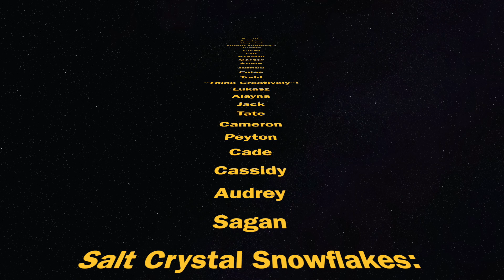GMSN E83 – Chili, Creativity and Crystals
The Discovery Center brings us the next episode of GMSNews. We get to see how they prepared for the holiday season. First, they will share their group cooking goodies. Next, we get to see the “Think Creatively” core value ornaments they made. To wrap things up, the center makes their own snow... salt crystal snowflakes. Thanks for joining us!

Guthrie Mainstream Services LLC.
Providing quality care to individuals with developmental disabilities.